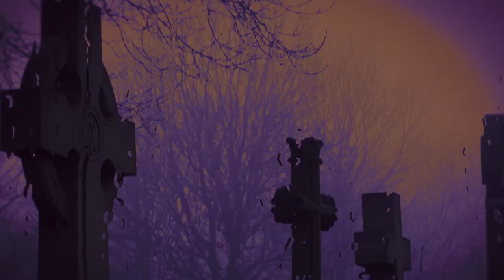Goth Mountain - Darkness Falls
A dark psychedelic rock song off the debut album by Goth Mountain. Darkness Falls features various images of death and dolls in a music video production by W.J. McKay of Goth Mountain Films.